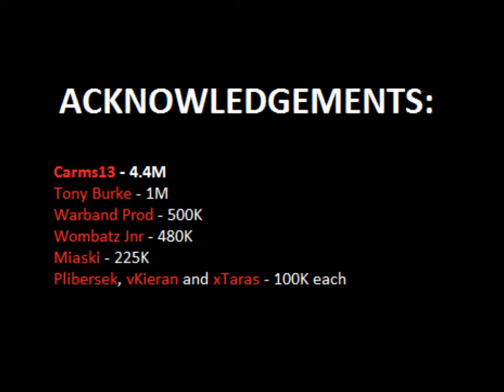Australian Labor RS - Clan Camp Drop Party - Carms13, Tony Burke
Acknowledgements: Carms13 (4.4M), Tony Burke (1M), Warband Prod (500K), Wombatz Jnr (480K), Miaska (225K), Plibersek (100K), vKieran (100K) and xTaras (100K).

Audio:
"Albo Vs Shorten - Yesterday - ALP's Pollies Bergère - parody" ( /watch?v=G9nypWbA5ZU );
"Tony Abbott - Wrecking Ball" ( /watch?v=kxq__3z9zGM ); and
"Craig Emerson sings 'no Whyalla wipe-out'" ( /watch?v=L1pEt7bgY2U ).